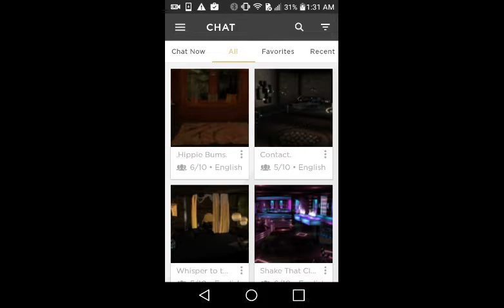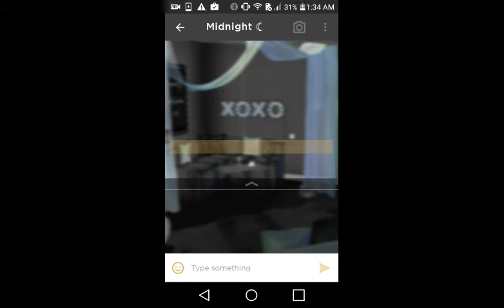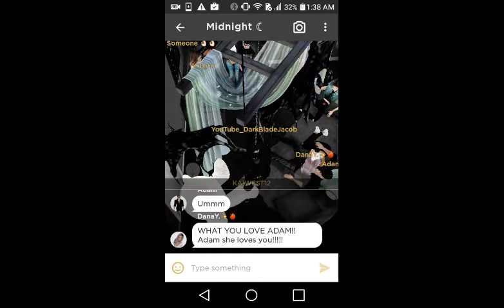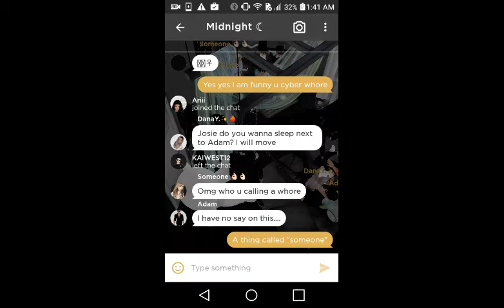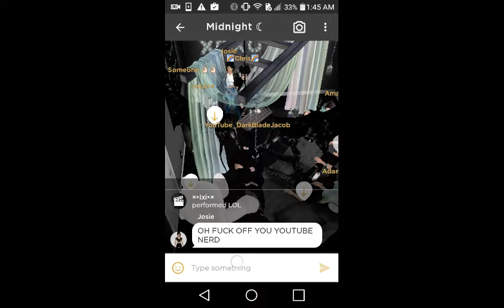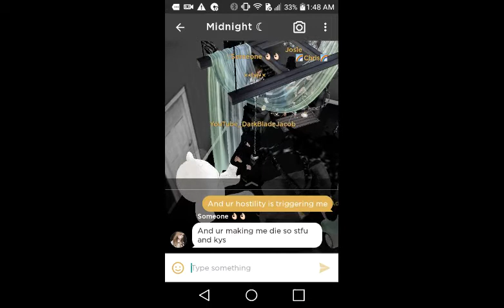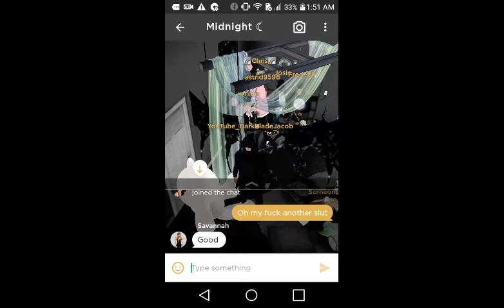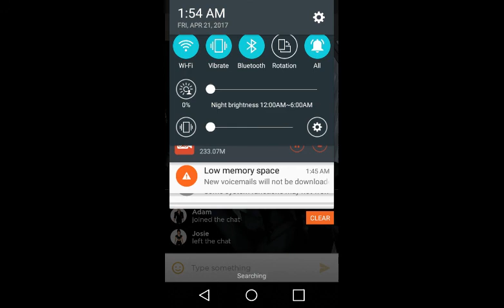IMVU 24 Minute Time Wasted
Soon making the Minecraft Channel that will be added to this list